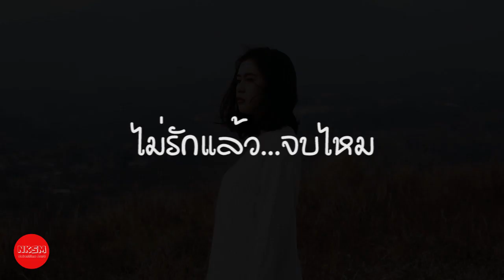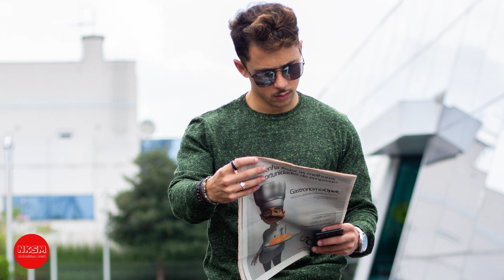5 เหตุผลจริงๆ ที่ทำให้เขาทิ้งคุณ by Nakashima Mark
5 เหตุผลจริงๆ ที่ทำให้เขาทิ้งคุณ by Nakashima Mark